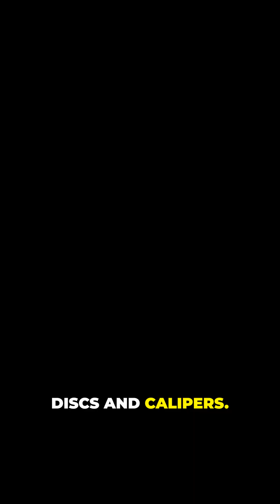Why the 2026 F1 engine rules are also rewriting brake design 🚨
The 2026 Formula 1 power unit revolution is not just changing engines, it is also completely transforming braking systems, and that is why teams are heading in very different technical directions. The new power units trigger a chain reaction across the entire car, and braking is one of the areas most affected. With a much more powerful electric motor, braking is now shared more heavily between the hybrid system and the traditional hydraulic brakes, all managed through brake-by-wire. As a result, the hydraulic brakes work less during deceleration, which significantly reduces heat generation and operating temperatures for discs and calipers.

However, how much the brakes are stressed depends heavily on each team’s energy management strategy. Some teams will prioritise recharging the battery under braking, while others will focus more on energy recovery on the straights. This creates major differences in rear braking loads and forces teams to design systems that can both cope with emergency braking alone and still work efficiently at lower temperatures.

Because of this, braking system design is now closely linked to the chosen power unit concept. While front braking remains relatively conventional, rear braking solutions vary widely depending on how each power unit handles energy recovery. This diversity reflects the different priorities teams have adopted, making it difficult to predict which approach will prove most competitive.

The regulations also introduce new technical freedoms, including larger and thicker brake discs, more ventilation options, and calipers with up to eight pistons. These changes offer clear performance potential, but most teams are unlikely to fully exploit them due to an intense focus on saving weight.

In 2026, performance will not depend only on engines and aerodynamics. Braking systems, shaped by power unit philosophy and energy strategy, will be just as decisive.

OUTLINE:

00:00:00 The 2026 Formula 1 power unit revolution is not just changing engines
00:00:37 Major differences in rear braking loads
00:01:01 Braking system design is now closely linked to the chosen power unit concept
00:01:21 The regulations also introduce new technical freedoms
00:01:39 Braking systems will be just as decisive as PU

OUR LINKS